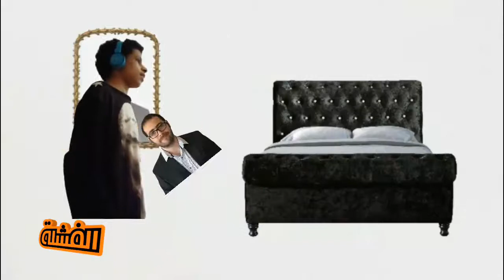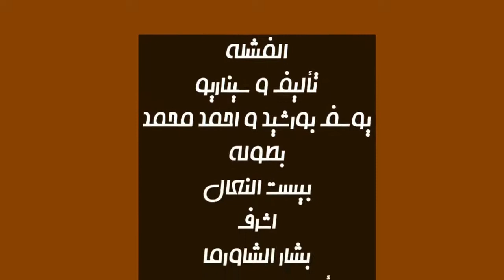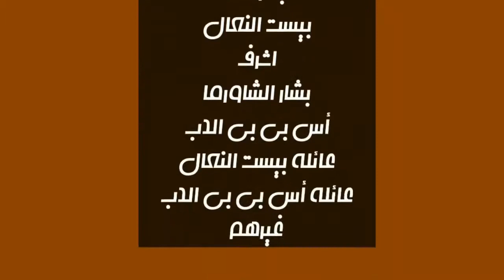1 at 2 مسلسل الفشلة